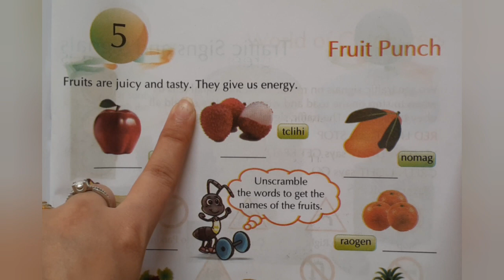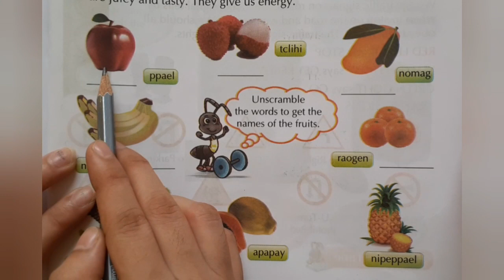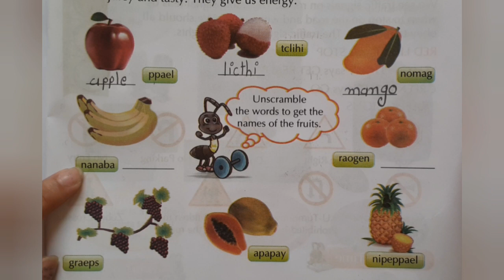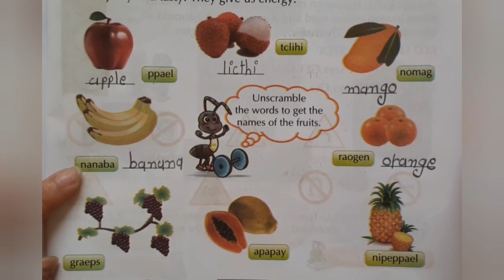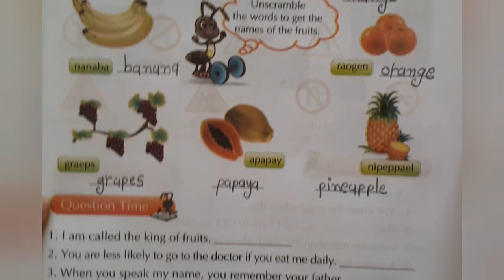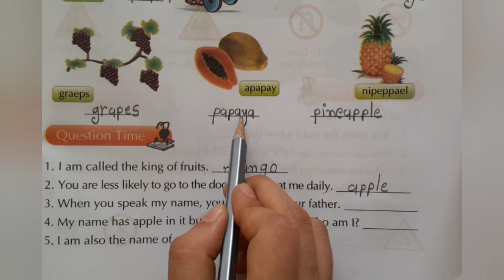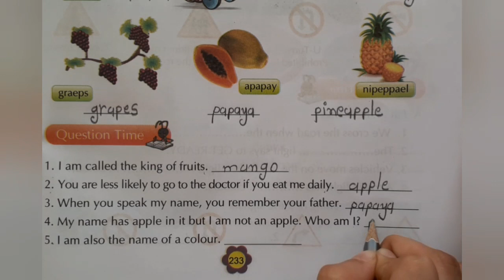STD-1 SEM-2 G.K CH-5 PART-1(ENG.MED)